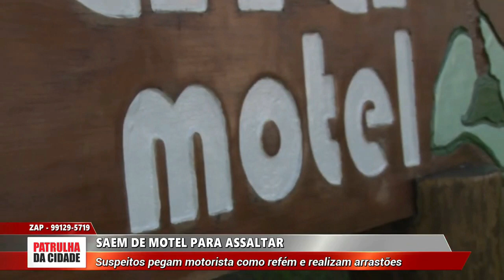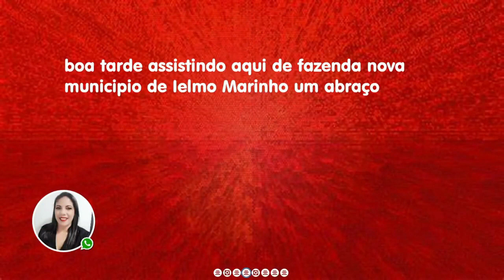PatrulhaDaCidade com Lídia Pace e Analyson Miqueias | Segunda-feira, 04/04/2022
Assista na íntegra o Patrulha da Cidade desta segunda-feira (04), com apresentação de Lídia Pace e Analyson Miqueias.

Acompanhe AO VIVO a programação da TV Ponta Negra.

NOVA PROGRAMAÇÃO TV PONTA NEGRA
11h - Arena com Thiago César e Marcos Lopes
11h15 - Tudo de Bom com Priscilla de Sousa
12h - Patrulha da Cidade com Lídia Pace e Analyson Miqueias
13h40 - Jornal do Dia 1ª Edição com Micarla de Sousa
19h20 - Jornal do Dia 2ª Edição com Georgia Nery